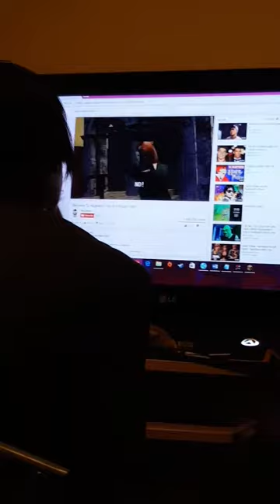Snapchat Shitposting. The Squad Reunites